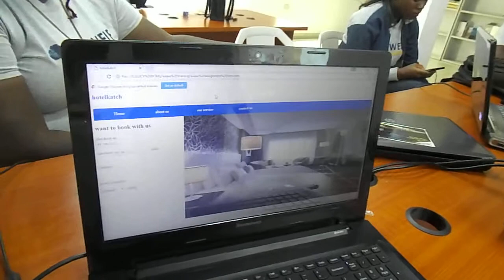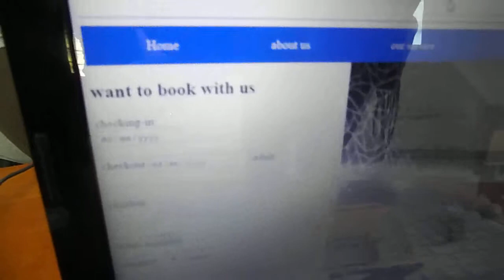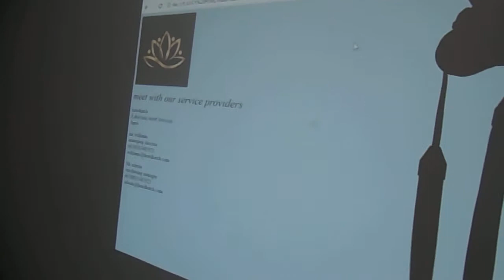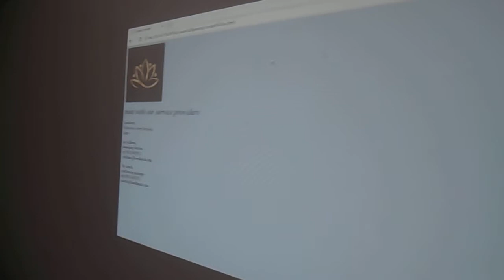She Hacks Africa Coding Bootcamp in Lagos | Web Design Project Presentation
Step into the world of web design as participants of the She Hacks Africa Coding Bootcamp in Lagos present their impressive projects. Join us in celebrating their mastery of HTML, CSS, JavaScript, WordPress, and other essential tools as they showcase their captivating web designs.

In this engaging video, witness the participants' project presentations as they unveil their visually stunning and user-friendly websites. From responsive layouts to interactive features, experience the creativity and technical prowess of these aspiring web designers. Be inspired by their innovative use of coding languages and content management systems.

For insightful discussions and interviews on empowering women in technology, tune in to our podcast on Anchor.fm.

Don't miss out on this exciting showcase of web design projects from the She Hacks Africa Coding Bootcamp in Lagos. Witness the fusion of creativity and technical skills as these participants bring their visions to life on the digital canvas.